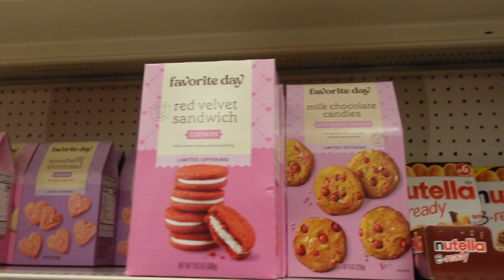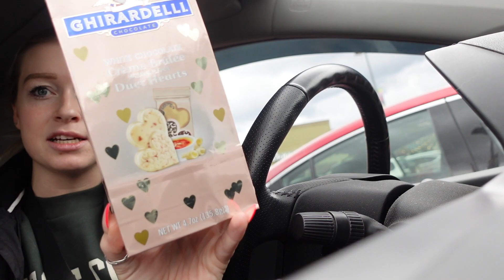A WEEK IN WA // vlog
It's just...there's no theme here ahah. But maybe that makes this vlog *authentic*

Anywho, love you. Bye.

xoxo,
Hai